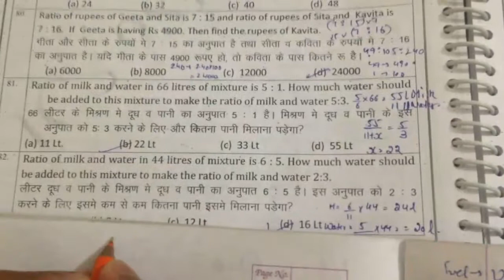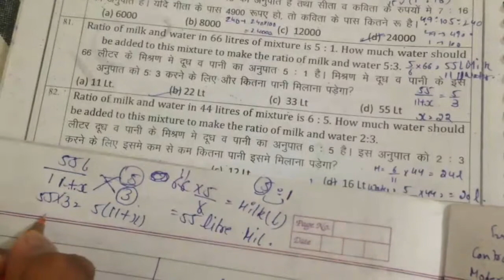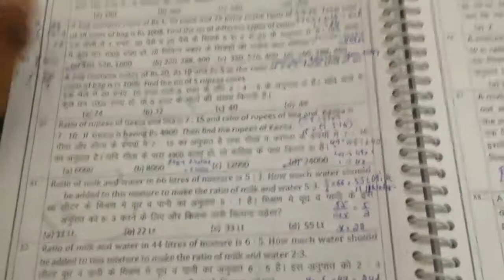Ratio Proportion ICS Notes Solved Questions ICS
FOLLOE ME ON INTAGRAM Hello Friends My Name Is Ankit Dahiya.
I Am Here To Avail You All Simple Way To Solve Maths Of Competative Exams.
Be Feel To Ask Any Question.
I Am Always Here To Help You Out .
1. haryana police Most expected questions
2. Haryana Police, Patwari most important gk questions
3. Haryana gk important questions 2019
4. Hssc patwari, haryana Police, SI Computer Questions
5. Haryana Gk, Computer, math English, questions for Haryana Police Patwari Hssc group d SI
6. Hssc police constable 2019
7. Hssc police si vacancy 2019
8. Haryana police 2019 model paper
9. Hssc police vacancy 2019 model paper
10. Haryana police Gk important questions
11. Haryana police vacancy important questions
12. Hssc police vacancy 6400 post 2019
13. Haryana Gk important questions
14. Hssc Patwari gk important questions
15. Hssc group d gk important questions
16. Haryana Gk for haryana Police constable, si, patwari, hssc group d,
17. Haryana Police important math questions
18. Haryana Police important reasoning question
19. Haryana Police advance math questions in Hindi

1000 GS Question from Lucent+ other book Part-1, Lucent GS दूसरी सामान्य विज्ञान की book का निचोड़ for All Competitive Exams like SSC, Railway, IB, Bank, UPSC, BPSC, MPSC, PCS, etc.